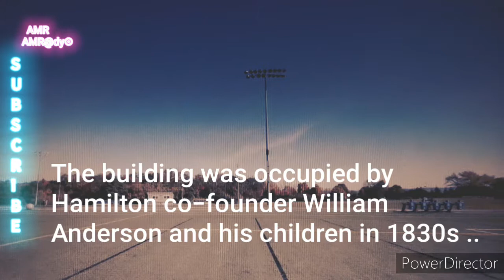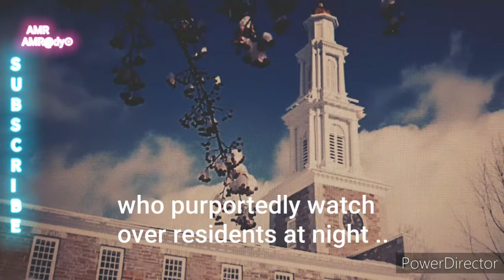Creepy Campus: Hauntings at Hamilton College in Clinton, New York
Get ready to explore the haunted halls of Hamilton College in Clinton, New York! In this bone-chilling video, we uncover the spine-tingling tales and ghostly encounters that have plagued this prestigious school. From eerie whispers in the libraries to phantom footsteps in the dorms, Hamilton College is shrouded in mystery and intrigue. Join us as we delve into the paranormal history of this hauntedschool school, and discover the dark secrets that lie within its walls. Are you brave enough to uncover the truth behind Hamilton College's supernatural reputation? Watch now if you dare!